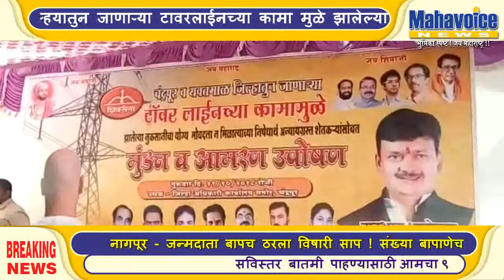सेनेच्या आमदाराचे शेतकर्यांसह बेमुद्दत उपोषण सह सामूहिक मुंडन आन्दोलन....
चंद्रपुर - शेतकऱयांना मोबदला न मिळाल्या मुळे व राज्यात युती असतांना ही शासन या कड़े दुर्लक्ष करीत असल्याच्या ठपका ठेवत सरकारच्या विरोधात सेने चे आमदार सुरेश धानोरकर यांनी  आज पासून बेमुद्दत उपोषन व मुंडन आन्दोलण सुरु केले आहे. आमदार धनोरकरणी कार्यकर्ता व शेतकर्यासह सामूहिक मुंडन केले.